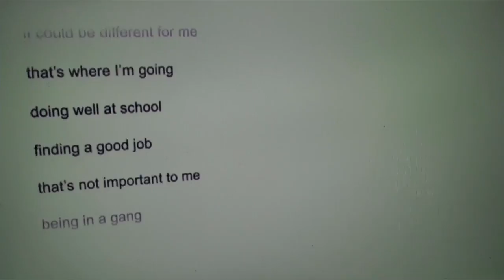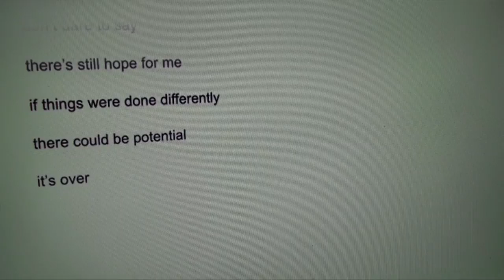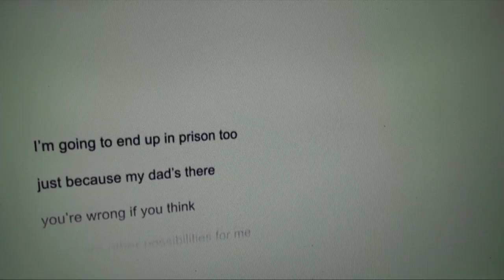Disruption - Day 3 - Part 2 (ENG)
11:35 – 12:50 PLENARY SESSION 7: DISRUPTING INCARCERATION’S DISRUPTIVE CYCLE
MODERATOR: GLORIA GILBERT-STOGA – PRESIDENT & FOUNDER, PUPPIES BEHIND BARS
ANTHONY CARDENALES – BARD PRISON INITIATIVE ALUMNI
PETER GOLDBERG – EXECUTIVE DIRECTOR, BROOKLYN BAIL FUND
MAX KENNER – EXECUTIVE DIRECTOR, BARD PRISON INITIATIVE
ERICA MATEO – BARD PRISON INITIATIVE ALUMNI
FOTINI MILIONI – DIRECTOR, EPANODOS
LIA SACERDOTE – PRESIDENT, BAMBINISENZASBARRE

12:50 – 14:00 PLENARY SESSION 8: DISRUPTING INEQUALITY THROUGH EDUCATION
MODERATOR: NANCY MCKINSTRY, PROGRAM & STRATEGIC INITIATIVES OFFICER, SNF
HEATHER GERKEN – DEAN, YALE LAW SCHOOL
ALLAN GOODMAN – PRESIDENT, INSTITUTE OF INTERNATIONAL EDUCATION
JEFFREY ROSEN – PRESIDENT & CEO, NATIONAL CONSTITUTION CENTER